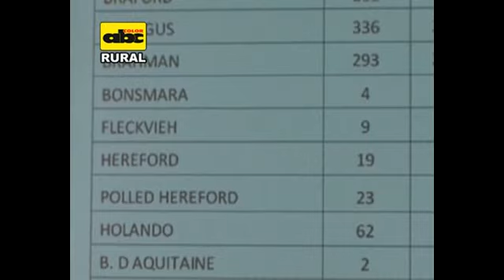Ovinos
Programa emitido 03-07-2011, Ovinos - ABC TV.